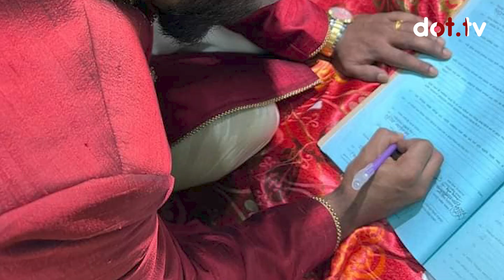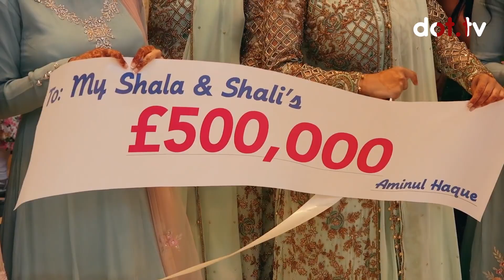Munim Shahriar & Kotha Wedding Film | Photoshoot Film | DOT TV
Song: Waiting Arms by Zac Nelson

মুনিম শাহরিয়ারের বিয়ের ভিডিও, মুনিম শাহরিয়ারের বিয়ের ফটোশ্যূট, মুনিম শাহরিয়ারের বউয়ের নাম কি?, মুনিম শাহরিয়ারের এবং কথার বিয়ের ভিডিও, বিয়ে করেছেন মুনিম শাহরিয়ার, বিয়ে করলেন ক্রিকেটার মুনিম শাহরিয়ার, বিয়ে করলেন মুনিম শাহরিয়ার, বিয়ে করেছেন মুনিম শাহরিয়ার, মুনিম শাহরিয়ারের বিয়ে।